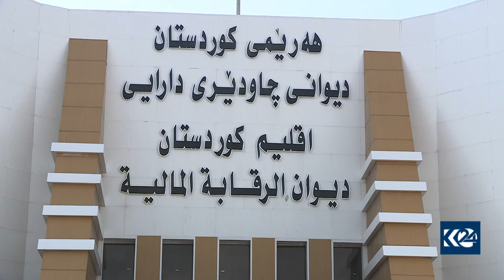دیوانی چاودێری دارایی بودجەی 2019ی عێراق تاوتوێ دەكات